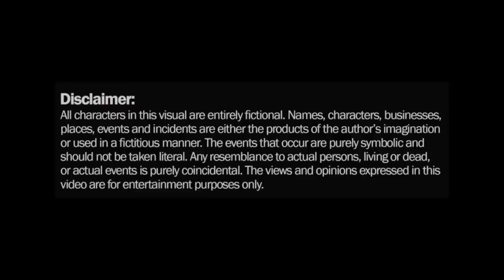R.A (Real Artillery) - The Convo Pt.2 (Prod By Maniac) | Link Up TV